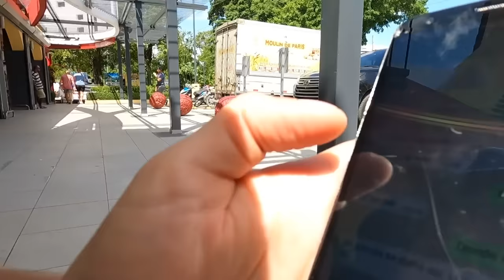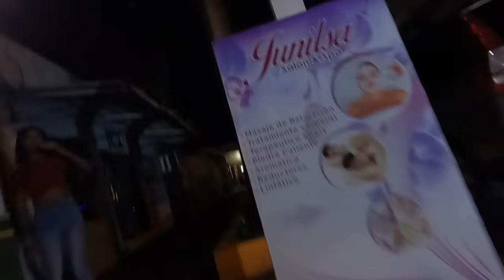Доминикана для взрослых. То что осталось за кадром в Сосуа и Кабарет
В этом видео я вам покажу кусочек обостной жизни Республики Доминиканы. Мы с вами отправимся в такие популярные курорты как Сосуа и Кабарет, где помимо красивых пляжей, сосредоточился самый главный центр отдыха для взрослых. Наглость местных, продажность, агрессия и прочее. Для кого-то это несомненно рай, для кого-то это грязь. Смотрите просто на то как оно есть.

Сбербанк: 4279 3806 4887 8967 (Татьяна Владимировна В.)
Тинкоф: 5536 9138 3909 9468

USD (можно и другие, но лучше USD): CR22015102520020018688

Крипта (в скобках сеть, нужно выбирать такую же)
Usdt, bitcoin, ethereum (bep20):
0xb193a058eb1a32bcb49c514e42bf31b02c7c458f
Ton:
EQAUazlPhsCZpJKuKIJm60RZqc9Mn5dmeQXoZW1R98QsZTu6